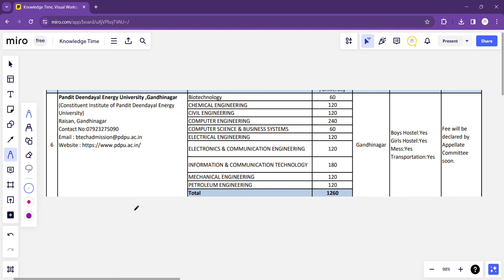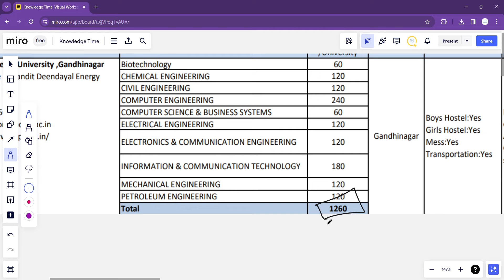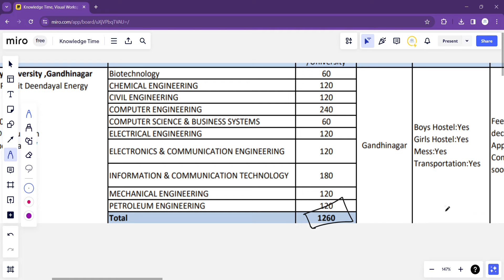PDPU Pandit Deendayal Energy University: College info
pandit deendayal energy university pdpu amdssion process
pandit deendayal energy university placement